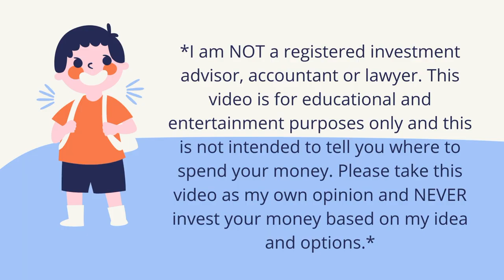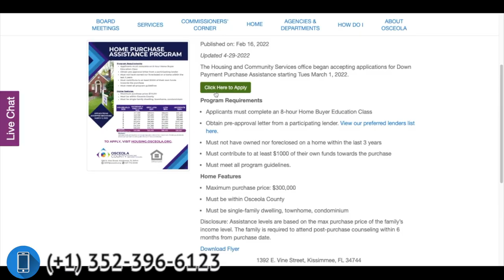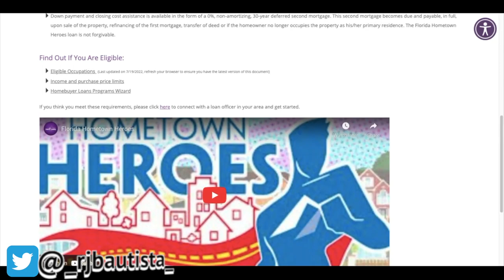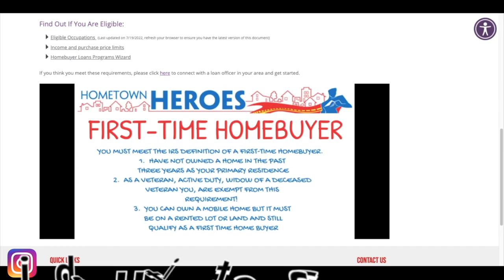🏡 HOW TO BUY YOUR FIRST PROPERTY WITHOUT SPENDING YOUR OWN MONEY?😱 | FREE DOWNPAYMENT ASSISTANCE!!!🤩